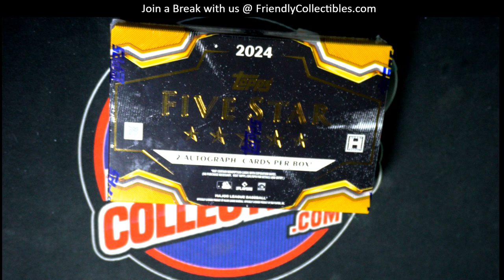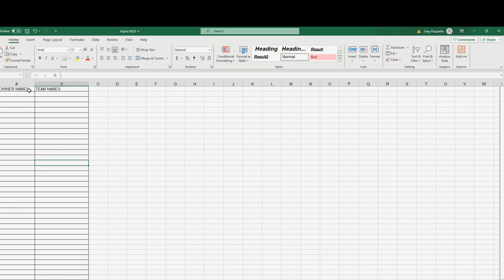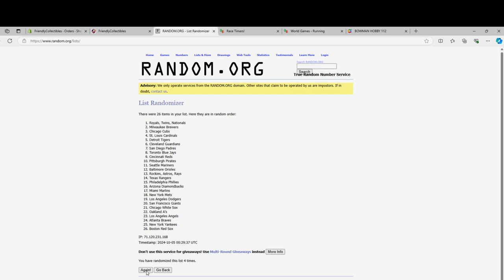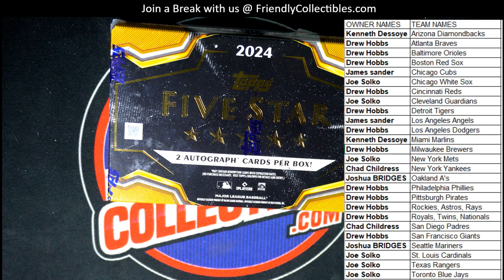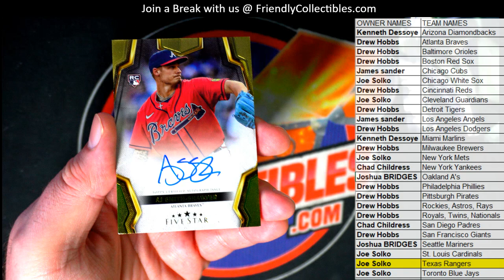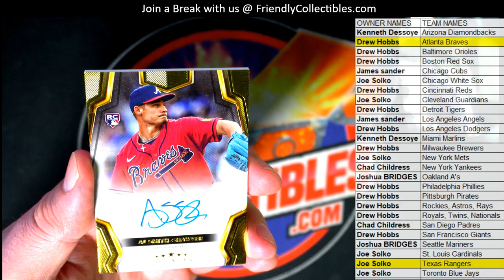2024 Topps Five Star Baseball Hobby Box ID TFIVESBB101